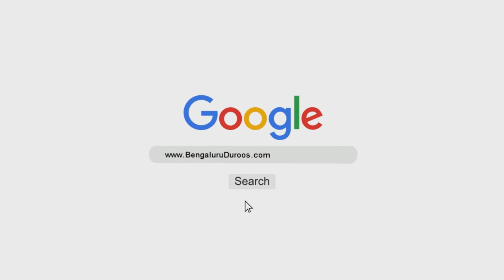Sharh of Kitaab ut-Tauheed (Ch 7 & 8) | Shaykh Muhammad Bin Ramzaan Al-Haajiri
Topic:
Chapter 7 - Rafa Bala Aur Dafa Masaaib Ke Liye Challe Aur Dhaage Waghairah Pehanna Shirk Hai
Chapter 8 - Damon Aur Ta'weezon Ka Bayaan

٠٠٠٠٠٠٠٠٠٠٠٠٠٠٠٠٠٠٠٠٠٠٠٠٠٠٠٠٠٠٠٠٠٠٠٠٠٠٠٠